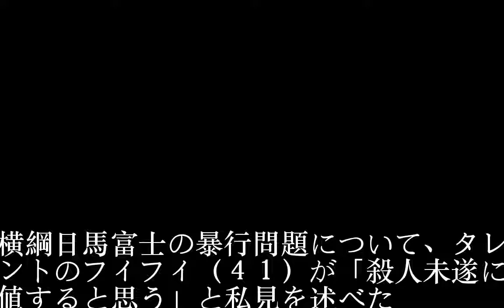日馬富士にフィフィ怒「デンモクだろうが殺人未遂」